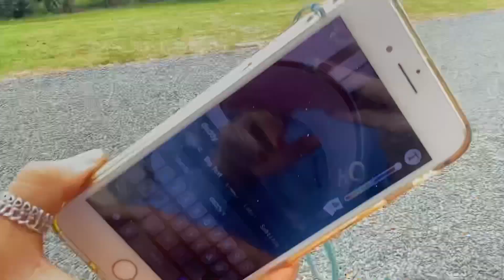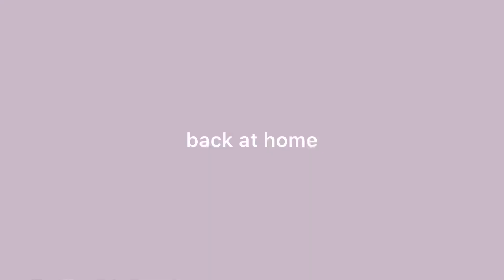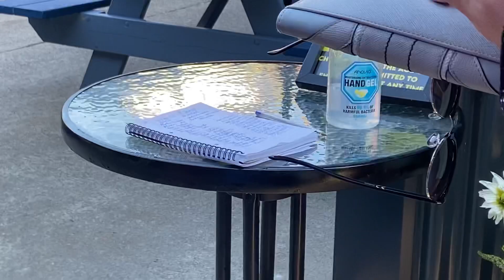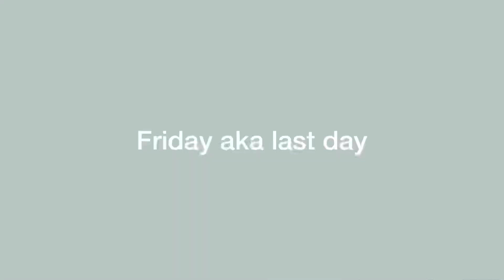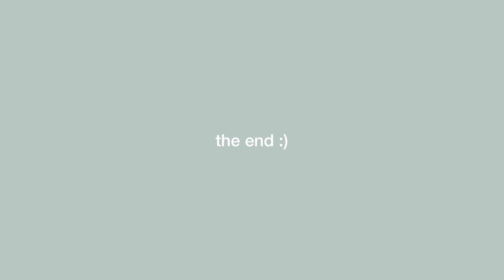summer in Ireland | Donegal vlog🐒☀️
Hi ʕ•́ᴥ•̀ʔっ♡

This video is a week in Donegal, Ireland. I hope you enjoyed!!

Music 🎵
Lukrembo by Rose
Dimes by Philip E. Morris
Sundown by silicone estate
you were mine by Carl storm
Remember by Ikonn Music
Flying to Carl Storm